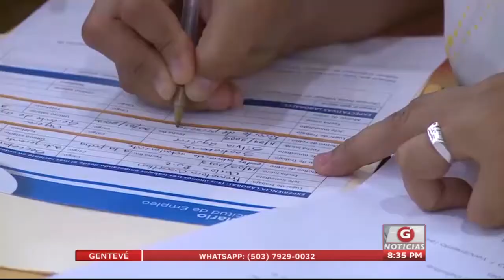Gentevé Noticias - Mesa contra la minería hace evaluación de gestión del GOES